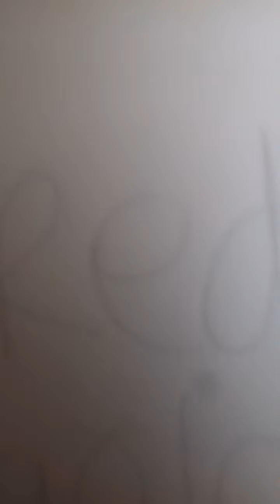I AM a GREEN DRAGON...B RANDY.